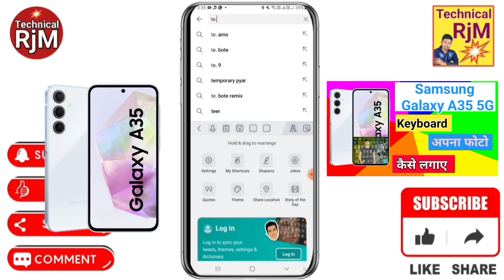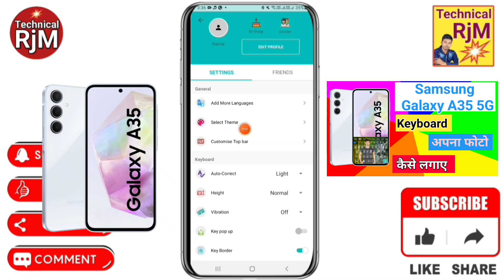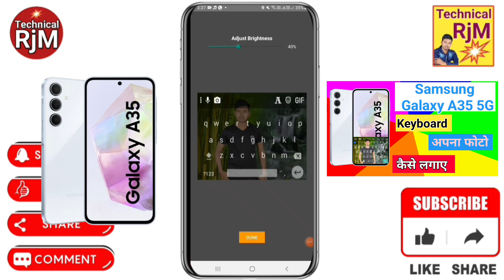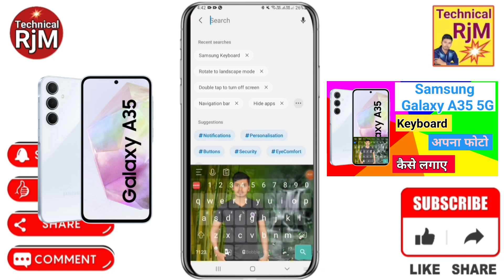Samsung Galaxy A35 5G Keyboard Me Photo Kaise Setting kare Samsung Galaxy A35 5G keyboard Par Apna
About Video.Samsung Galaxy A35 5G Keyboard Me Photo Kaise Setting kare  Samsung Galaxy A35 5G keyboard Par Apna photo kaise lagaye

Queries Solved
How to set wallpaper on keyboard Samsung Galaxy A35 5G,
Samsung Galaxy A35 5G keyboard setting photo,
Samsung Galaxy A35 5G keyboard photo,
Samsung Galaxy A35 5G main keyboard par photo kaise lagaye,
Samsung Galaxy A35 5G keyboard setting,
Samsung Galaxy A35 5G keyboard change,
Samsung Galaxy A35 5G Keyboard Photo Setting,
Add To Keyboard Photo On Samsung Galaxy A35 5G,
How To Add Keyboard Photo In Samsung Galaxy A35 5G,